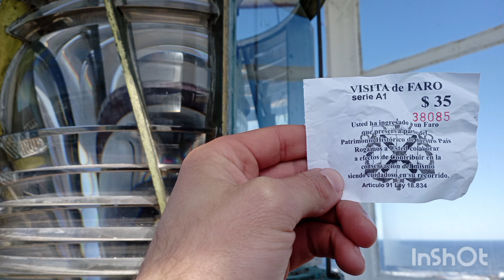Faro José Ignacio Maldonado Uruguay